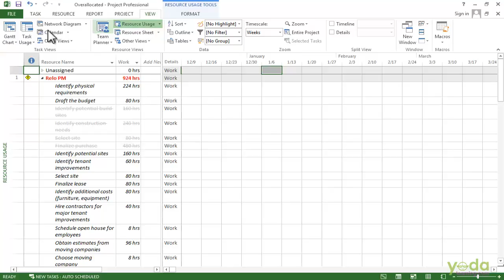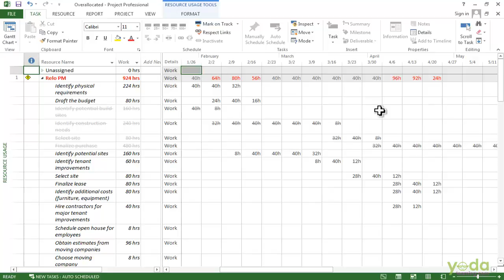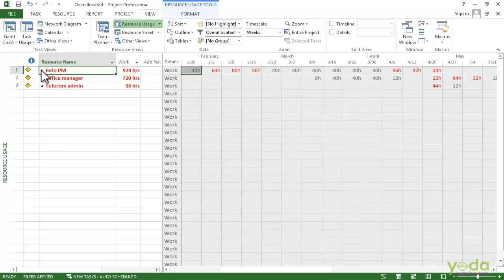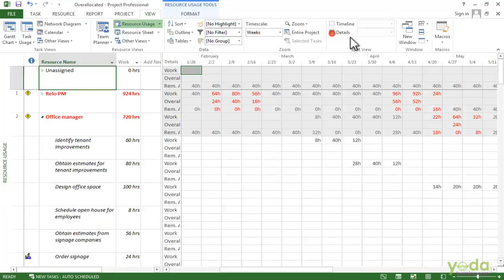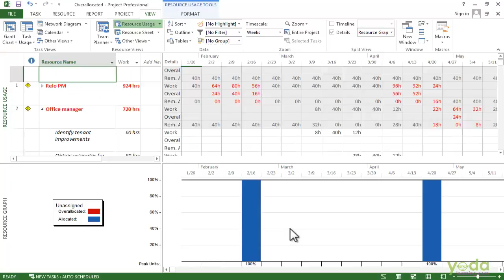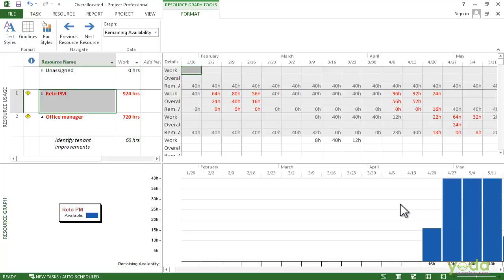7.4 Finding Over Allocation